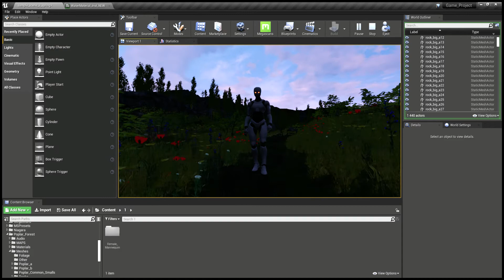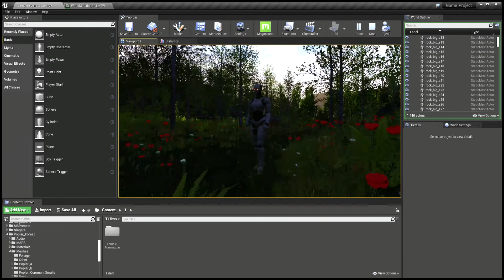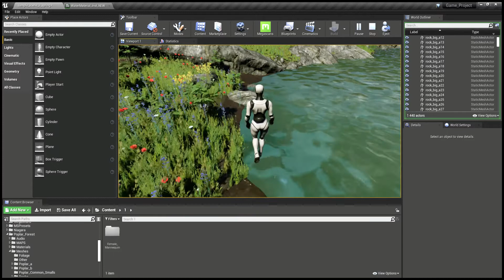Динамическая вода в сцене (test) UE4